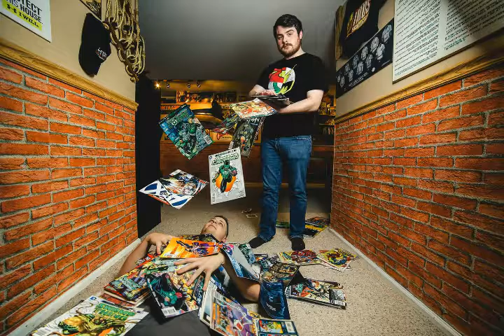Horror Movies: The Good, the Bad, and the Ugly featuring Cass Dalton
Cassidy Dalton joined us again for the first time in a long time, and he picked a very good topic. Our buddy Phil from Live From the Middle Urinal chimed in a little, too. Let us know what your favorite horror movies are, what you think is their biggest problem, and what could fix them in the comments below!